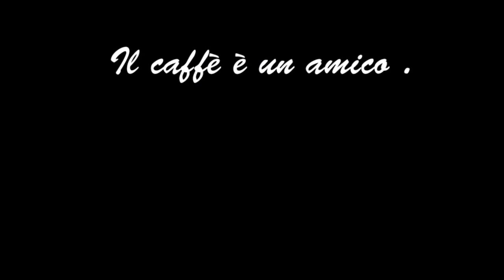O' CAFE'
Realizzato da Ciro Buono
special thank's a Davide Buono e A.C.O.F. di Busto Arsizio

- Filmed by Canon EOS 1100d